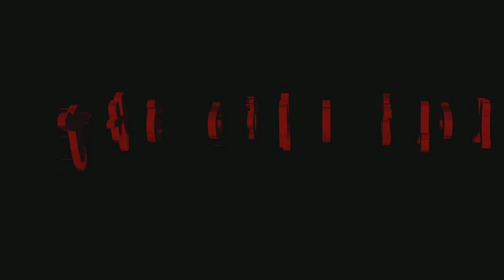Young Jeezy Type Beat 2016 | THE COMEBACK | Thee Breauxs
THE COMEBACK | Thee Breauxs | Instrumental
Follow @youngmannyfly on Twitter
Follow @S_Simmons88 on Twitter